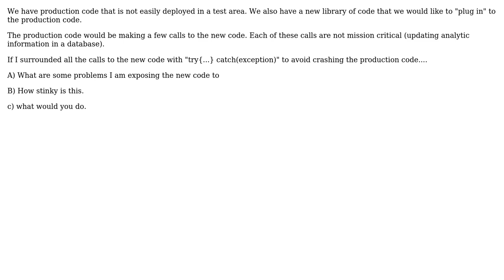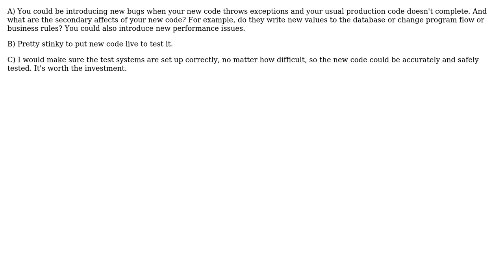Software Engineering: catch(Exception ex) would this example be a code smell?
With thanks & praise to God, and with thanks to the many people who have made this project possible! | Content (except music & images) licensed under CC BY-SA | Music | Images & others | With thanks to user TacticalMin user svick user Matt S and the Stack Exchange Network Trademarks are property of their respective owners. You are responsible for your own actions.